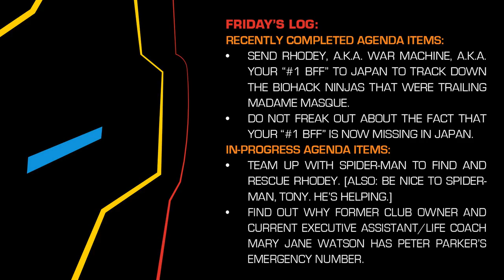Invincible Iron Man #8 Recap/Review – Heeeeeere's Spidey!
Arden talks about Invincible Iron Man #8.  Special guest star - Lauren Fogle as Friday.